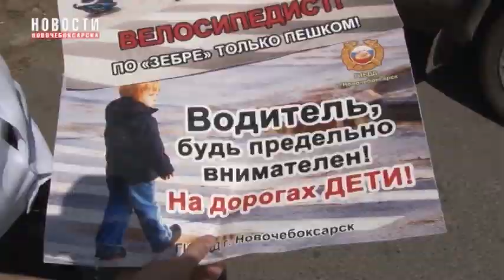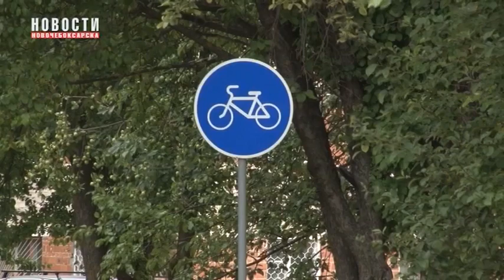ГИБДД предупреждает Осторожно, велосипедист!